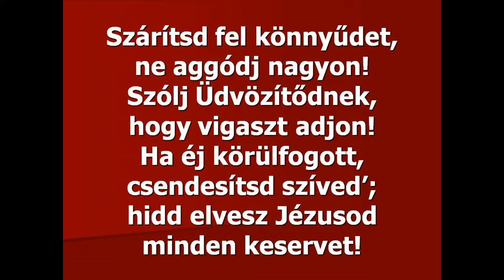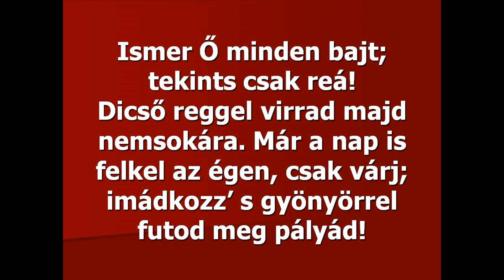Szárítsd fel könnyűdet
A KÉ 196. éneke (Szárítsd fel könnyűdet) orgonakísérettel